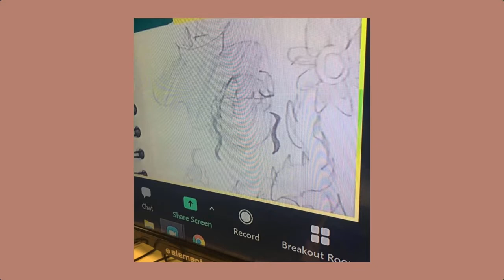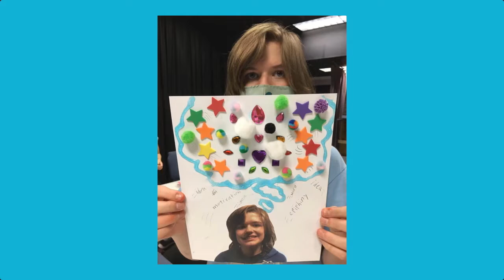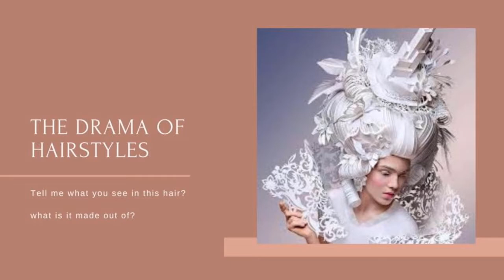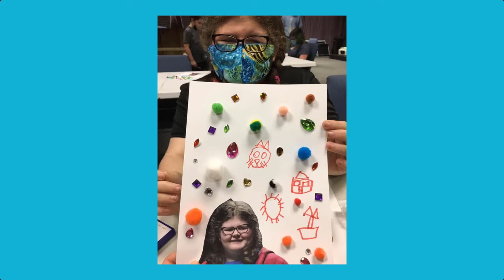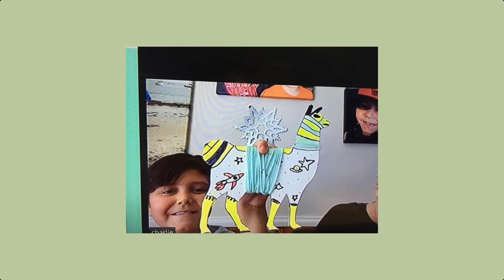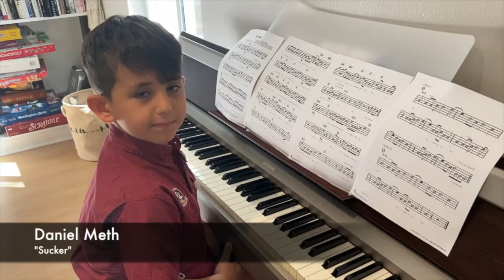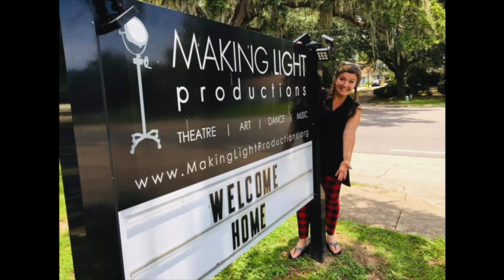Making Light Productions Holiday 2020 Showcase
Making Light's Fall 2020 musicians, vocalists, actors, artists, and dancers present this beautiful virtual showcase as a gift to YOU.  Some recorded in our studio, some in their own bedrooms, kitchens, front porches, back yards --  but every performance is a celebration.  We made it, and we didn't let 2020 stop our music or dim our light!  Thank you all SO much for Making Light with us...

We had SO MANY performances submitted to this two-hour show that we wanted to give you a guide to following our show:

MLP Fall 202 Showcase
Time Stamps

00:00 - 10:03  “Pre-show” and Making Light Art Show
10:03 - 13:34  Making Light Spanish Class Presents “Burrito Sabanero” (Instructor: Susan Cox, Assistant and Choreographer:  Tish Hedrington)
13:43 - 17:33  Katie Yaques sings “Take Me to the World” (Instructor: Mandi Broadfoot)
17:34 - 20:42 Naomi Asher sings “Watch What Happens” (Instructor: Lexi McCain)
20:43 - 22:17 Benjamin Meth plays “Hall of the Mountain King” on the guitar (Instructor: Flor Hernandez)
22:18 - 23:54 Naomi Asher plays “The Two Grenadiers” on the violin (Instructor: Dr. Allyson Royal)
23:55 -  26:03Daniel Meth plays “Sucker” on the piano (Instructor: Alyssa Taylor)
26:05 - 29:47  Hanah Meth plays/sings “Rise Up” (Instructors: Julia Swann and Lexi McCain)
29:48 - 32:31 Isabella Robotham sings “Maybe”  (Instructor:  Kate Vander Leest)
32:33 - 36:07  Willow Broadfoot sings “I Remember” (Instructor:  Ramone Nelson)
36:08 - 38:47 Asa Baghurst plays “Wipeout” drum solo (Instructor:  Javier Hernandez)
38:48 - 39:40 Molly Altmeier plays “Spring” from Four Season piano solo (Instructor: Alyssa Taylor)
39:41 - 44:16  Alexus Hedges sings “Lost Boy” (Instructor: Kate Vander Leest)
44:17 - 47:09 Zola Geyer sings “Change” (Instructor: Danielle Charboneau)
47:10 - 49:36 Noelle Sousa plays and sings “Silent Night” (Instructor: Emily Gabriel)
49:37 - 50:56 Jake Manners plays “Minuet 1” on the violin (Instructor: Allyson Royal)
50:57 - 54:10 Billy Broadfoot sings “I’ll Stand By You” (Instructor: Ramone Nelson)
54:11 - 56:26 Ahmad Francis plays “Taps” and “Pagoda Tree” on piano (Instructor: Alyssa Taylor)
56:27 - 59:49 Matthew Kahn sings “Try Me” (Instructor: Shannon Haskell)
59:50 - 1:02:28 Michael Vaughn plays “Lonely Goatherd” on piano (Instructor: Julia Swann)
1:02:29 - 1:04:13 Jermaine Edwards plays “Minuet in G” on piano (Instructor: Alyssa Taylor)
1:04:14 - 1:06:58 Zoe Senior sings “Natasha Lost” (Instructor: Julia Swann)
1:06:58 - 1:09:06 Hannah Meth plays “What a Wonderful World” (Instructor: Julia Swann)
1:09:06 - 1:10:37  Brando Strickland sings “Not While I’m Around” (Instructor: Ramone Nelson)
1:10:37 - 1:11:09 Isa Rhynfield plays “Addams Family Theme” on piano (Instructor: Danielle Charboneau)
1:11:09 - 1:13:53 Niva Geyer sings “My New Philosophy” (Instructor: Danielle Charboneau)
1:13:53 - 1:17:59 Asa Baghurst plays “Back in Black” drum solo (Instructor: Javier Hernandez)
1:17:59 - 1:21:14 Taylor Phillips sings “What it Means to be a Friend” (Instructor: Julia Swann)
1:21:14 - 1:21:45 Mayzie Leshem plays “Twinkle, Twinkle Little Star” on piano (Instructor: Danielle Charboneau)
1:21:45 - 1:24:42 Ella Fleck sings “Back to December” (Instructor: Danielle Charboneau)
1:24:42 - 1:25:07   Katie Yaques plays “We Will Rock You” drum solo (Instructor: Javier Hernandez)
1:25:07 - 1:28:18  Samuel Preston sings “Prince Ali” (Instructor: Julia Swann)
1:28:18 - 1:29:32  Aidan and Tessa Garrett perform acting scene from FROZEN 2 (Instructor: Shannon Haskell)
1:29:32 - 1:32:17  Hallie Fleck sings “A Guy That I’d Kinda Be Into” (Instructor: Danielle Charboneau)
1:32:19 - 1:35:46  Walter Pasco sings “I Don’t Understand the Poor” (Instructor: Ramone Nelson)
1:35:46 - 1:39:31Rae Finch sings “Gravity” (Instructors:  Danielle Charboneau and Emily Gabriel)
1:39:31 - 1:44:00 Hannah Dulworth sings “A Million Dreams” (Instructor: Shannon Haskell)
1:44:00 - 1:47:52 Annabelle Chaney sings “Waving Through a Window” (Instructor: Kate Vander Leest)
1:47:52 - 1:51:22 Jaxon Byrd sings “The Way You Look Tonight” (Instructor: Emily Gabriel)
1:51:22 - 1:56:01  August Speisman plays and sings “Clocks” on guitar (Instructor: Emily Gabriel)
1:56:01  - 1:59:32  Sloan Strickland sings “Gimme, Gimme, Gimme” (Instructor:  Ramone Nelson)
1:59:32 - 2:04:02  Making Light Players perform a scene from ELF: THE MUSICAL and sing “Be A Santa” (Director: Julia Swann)
2:04:16 - 2:07:18 2020 Making Light Slide Show